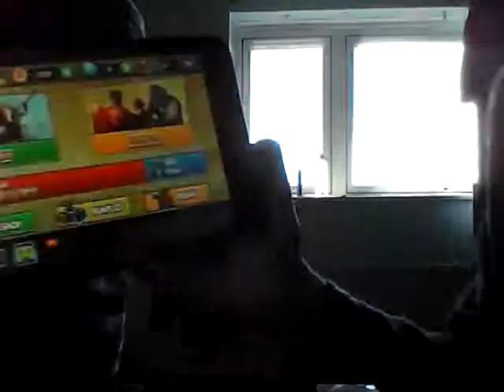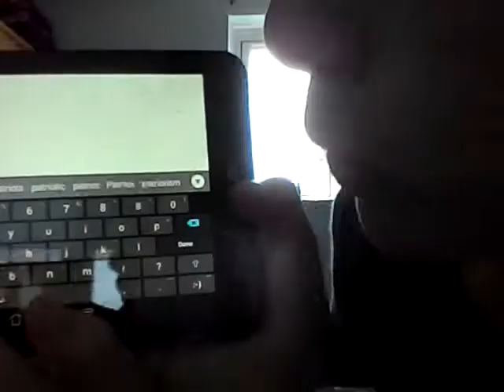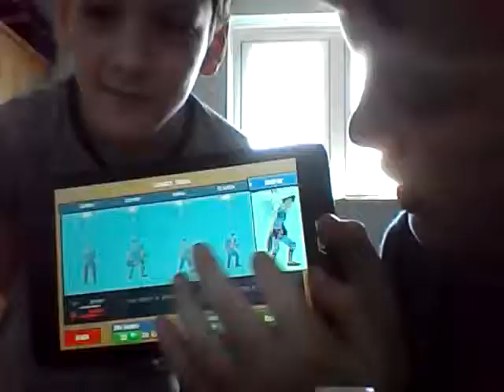A small update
This video is for all'yall who want updated with me and josh